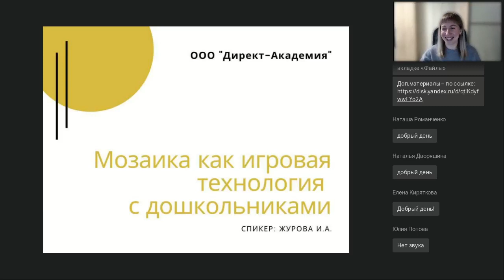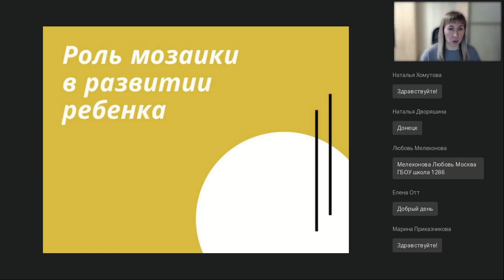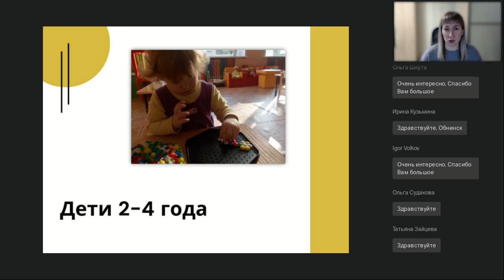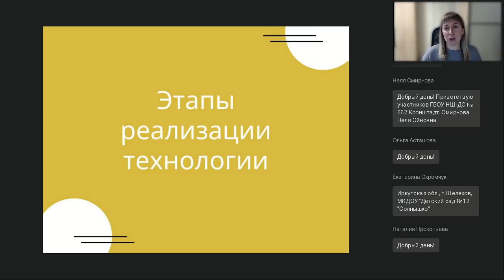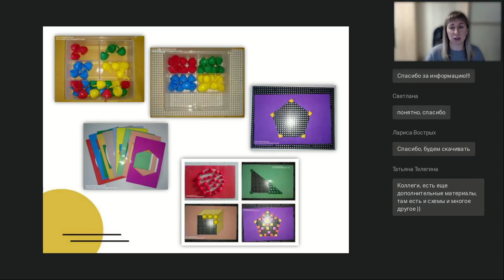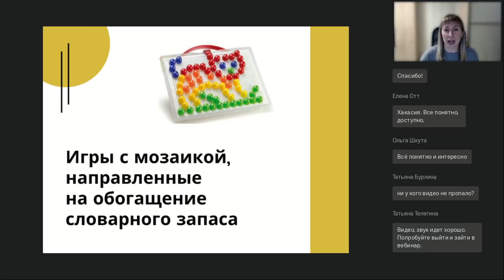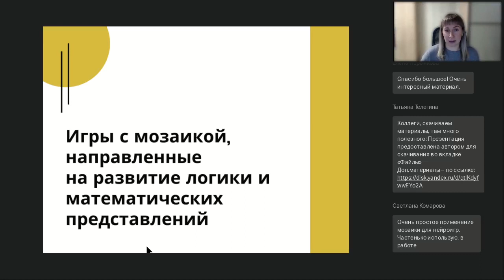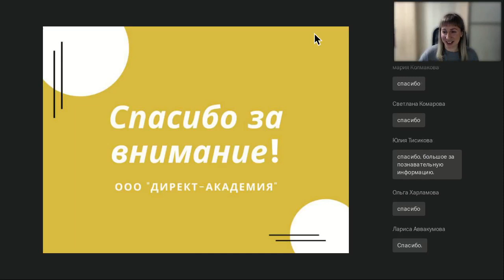Мозаика как игровая технология с дошкольниками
Вебинар
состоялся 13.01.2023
Ведущая вебинара:

Мозаика – очень полезная игрушка для детей. Она улучшает мелкую моторику рук, учит терпению и усидчивости, развивает фантазию и память, раскрывает творческие способности ребенка. На вебинаре поговорим о том, как заинтересовать ребенка этой игрушкой, а также каким образом можем использовать ее в развитии ребенка дошкольного возраста.